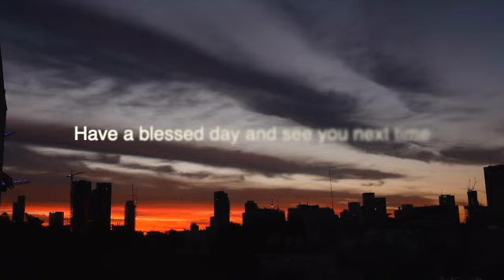That's Your Dad?!? 96.9 Second Date Update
Mark calls up a girl named Dayna for another date but not when she explains some work related problems that Mark has been complaining about to a certain boss. listen to this second date update!